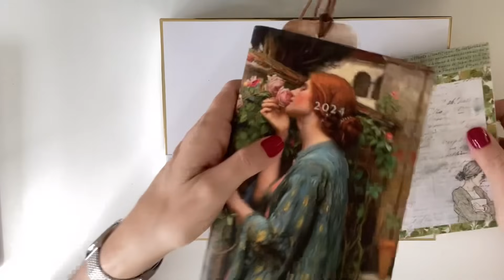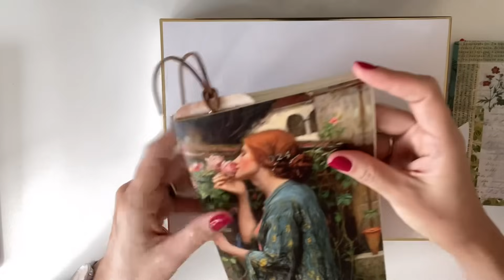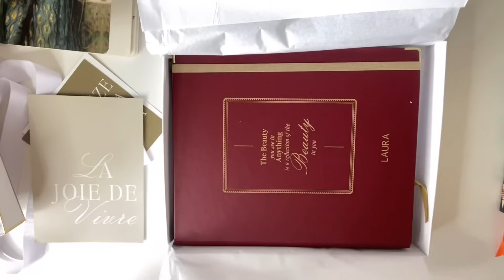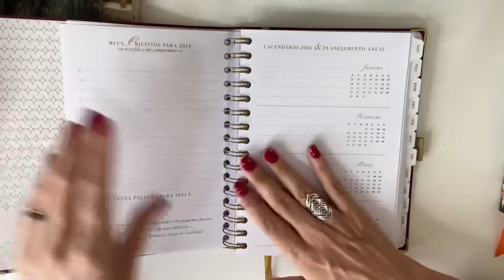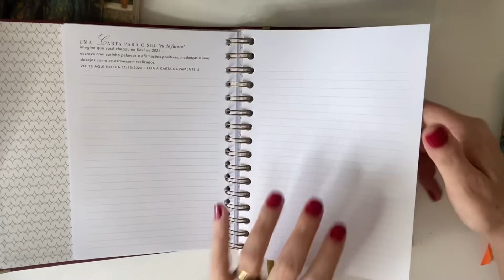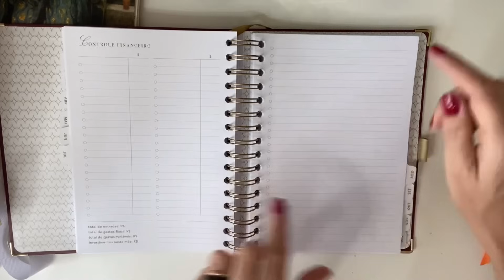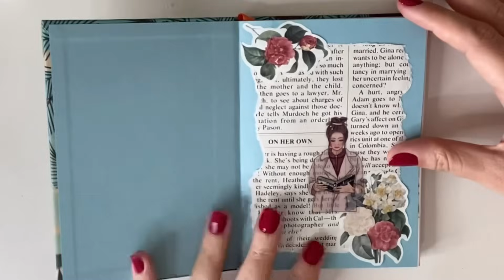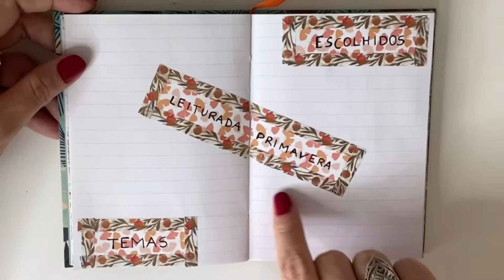Agendas Escolhidas + Tour Pelo Caderno de Leituras 2024!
Mostro minhas três ferramentas de organização para 2024! Agenda semanal Folk Books, agenda semanal Vipapier e o Caderno de Leituras que eu mesma fiz 🌷